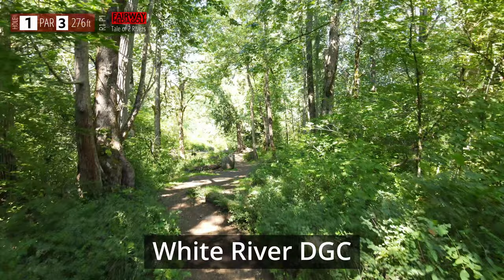Tale of 2 Rivers 2022 - R1P1 - Axel Olson - Kyle Crabtree - Kenny Clark - Ben Hamilton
Tale of 2 Rivers 2022 Powered by Innova
Located in Auburn, Washington

Round 1
MPO Feature Card

Tourney Directors
Eric Laiblin

Commentary:

Peter Artman

Jared McGlinchey

Thanks for joining the FAIRWAYMEDIA FAMILY!
Thanks for following all the things!